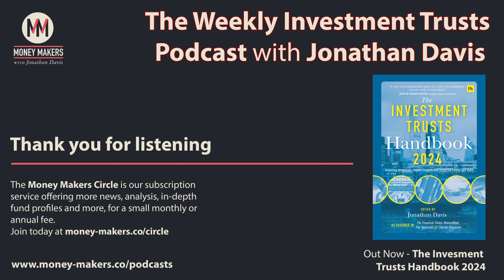193: Weekly Investment Trusts Podcast - with Alastair Laing and Ken Wotton (13 Jan 2024)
In this week's edition of the Weekly Investment Trust Podcast, Jonathan Davis, editor of the Investment Trusts Handbook, reviews the week in the markets and speaks to Alastair Laing, CEO of CG Asset Management, and Ken Wotton, manager of Strategic Equity Capital (SEC).

We are grateful for the support of J.P. Morgan Asset Management, which enables us to keep the podcast free.

Section Timestamps:
0:00:39 - Review of the week
0:02:48 - Cost disclosure rules
0:04:00 - This week's guest
0:04:40 - Summary of results
0:05:49 - Money Makers Circle
0:06:28 - Q&A with Alastair Laing
  0:06:37 - Characterising 2023
  0:15:21 - Looking ahead and the impact of elections
  0:19:46 - Portfolio changes
  0:30:11 - General infrastructure sector
  0:33:52 - Property sector
  0:37:21 - Private equity sector
  0:39:59 - Opportunities in 2024
0:41:46 - Q&A with Ken Wotton
  0:42:11 - An overview of the strategy
  0:50:45 - Differences to other similar trusts
  0:55:26 - Ambitions for the trust
  1:04:05 - Looking forward
1:05:55 - Close

If you enjoy the weekly podcast, you may also find value in joining The Money Makers circle. This is a membership scheme that offers listeners to the podcast an opportunity, in return for a modest monthly or annual subscription, to receive additional premium content, including interviews, performance data, market/portfolio reviews and regular extracts from the editor's notebook.

This week, as well as the usual features, the Circle features a profile of the Witan Investment Trust (WTAN). Future profiles include Sequoia Economic Infrastructure Income (SEQI) and J.P.Morgan Japanese (JFJ). Remember to look out for the latest edition of our new expanded weekly subscriber email which summarises Jonathan's latest thoughts and all the regular features available in the Circle.

For more information about the Money Makers circle, please Membership helps to cover the cost of producing the weekly investment trust podcast, which will continue to be free. We are very grateful for your continued support and the enthusiastic response to our over 190 podcasts since launch.

Produced by Ben Gamblin.